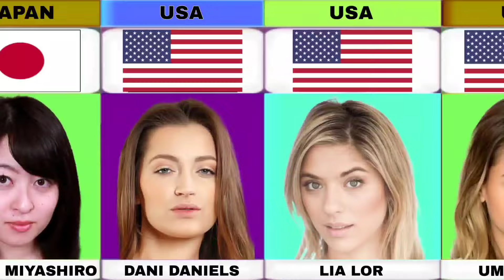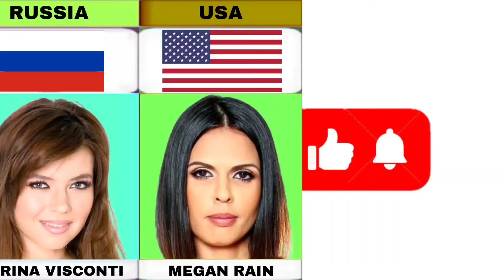Hardworking adult star 2024 | Bio Tape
in today's video,we made a list of the Hardworking adult star 2024 | Bio Tape

this probability comparison video is based on
public data, surveys, community discussions & comments

General Queries :
stars
luv star
model
love stars
list on top
Hardworking adult star 2024
bio tape